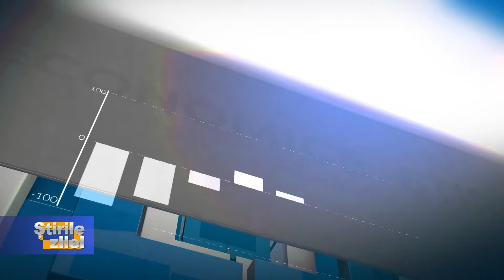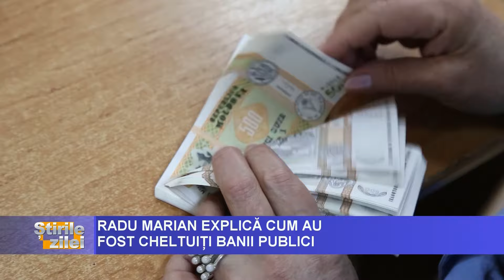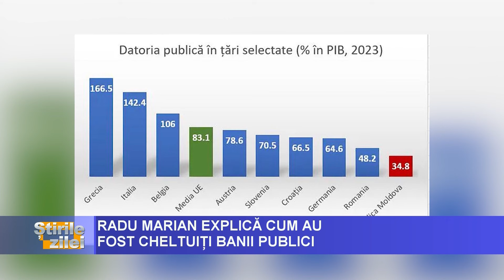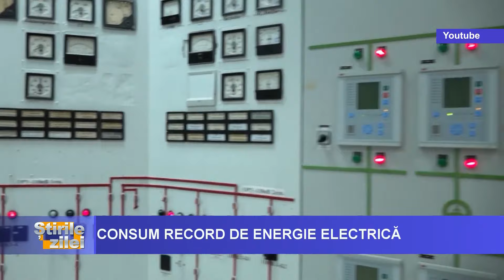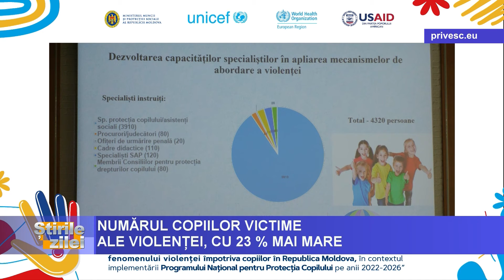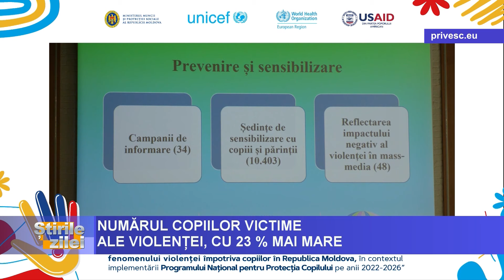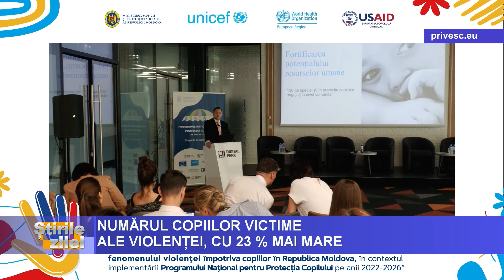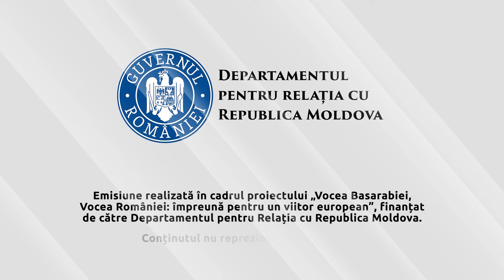ȘTIRILE ZILEI cu Octav Tarlapan, 16.07.2024, ora 19:00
Vicepremierul pentru integrare europeană, Cristina Gherasimov a vizitat spitalul de copii Ohmatdit, din Kiev, distrus săptămâna trecută de o rachetă a invadatorilor ruși. Oficialul moldovean a adus un omagiu victimelor acestui atac monstruos al Moscovei.

Referendumul din toamnă va reconfirma eforturile pe care le face deja Guvernarea, va aduce o claritate de care avem nevoie pe intern și pe extern. Declarația aparține șefei statului, Maia Sandu.

Peste 120 hectare de teren au fost mistuite de flăcări în ultimele 24 de ore. Potrivit IGSU, incendiile de vegetație au fost înregistrate în raioanele Cahul, Сimișlia, Nisporeni, Călărași, Soroca, Florești și Ștefan Vodă.

Roberta Metsola, membră a Partidului Popular European, a fost realeasă marţi în funcția de preşedintă a Parlamentului European pentru următorii doi ani şi jumătate.

Emisiune realizată în cadrul proiectului „De la experiența europeană a României la drumul Republicii Moldova”, finanțat de Departamentul pentru Relația cu Republica Moldova. Conținutul acestei emisiuni nu reprezintă poziția oficială a Departamentului pentru Relația cu Republica Moldova.
drrm.gov.ro

drrm.gov.ro